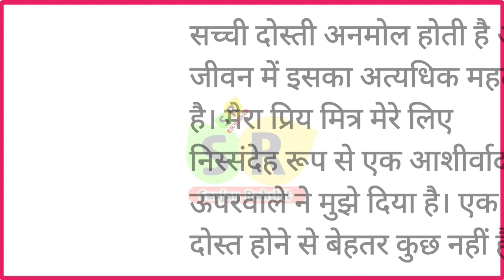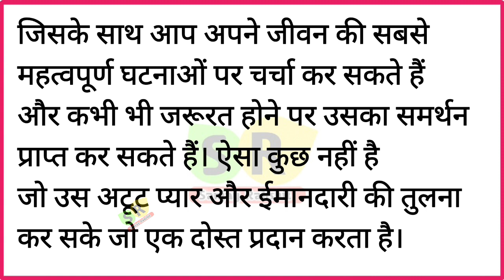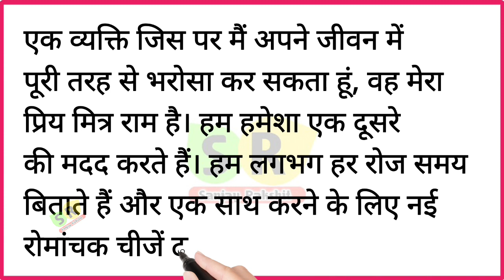मेरे प्रिय मित्र हिन्दी निबंध | Mere Priya Mitra per nibandh hindi main